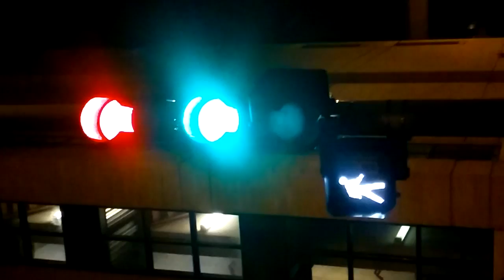Red green light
Deandre